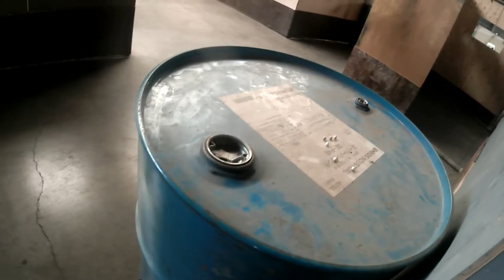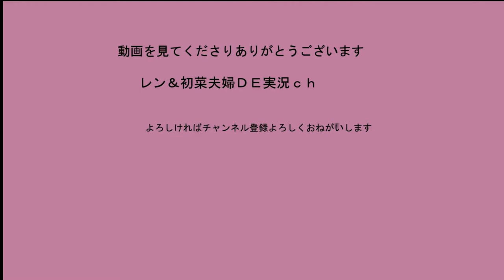【サバゲー】HQバンカー4月２９日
いつものようにHQバンカーさんにお邪魔してきました